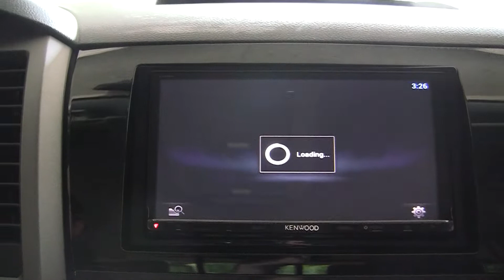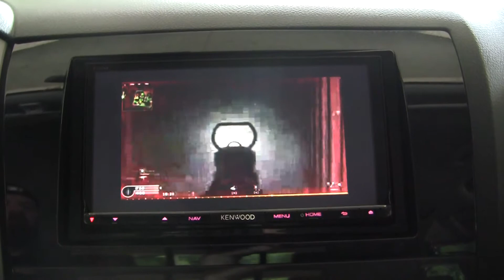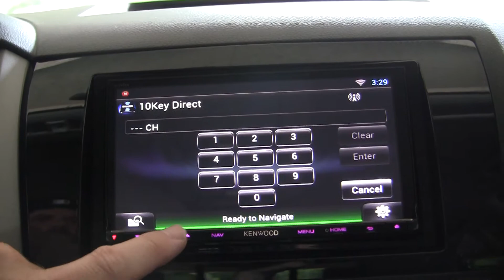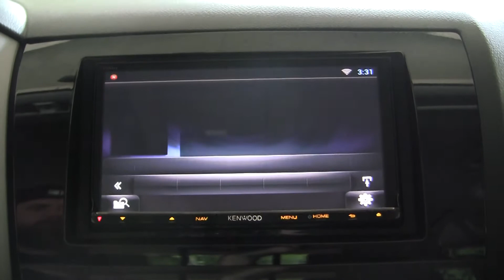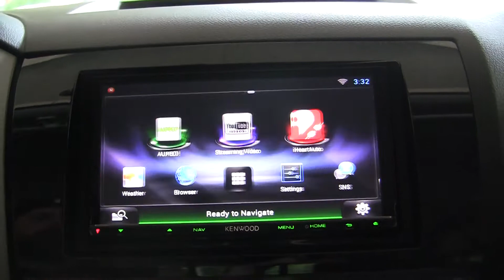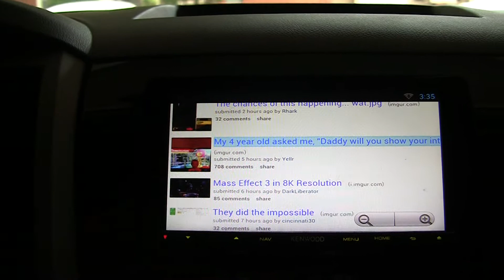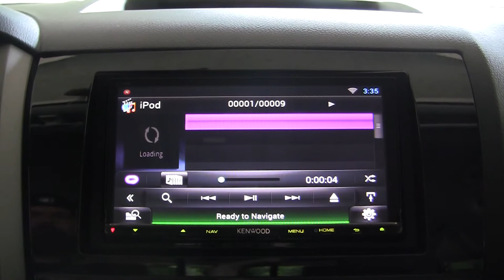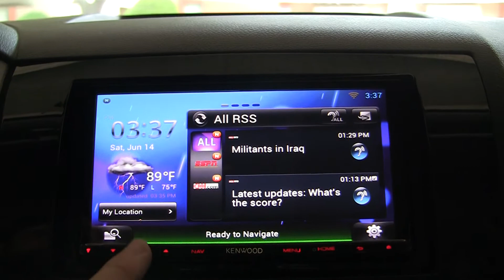Kenwood DNN991HD Just Installed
Kenwood DNN991HD just installed. Upgrading from the DNN990HD and i have to say the processor in this unit is a bit faster. Very happy that i upgraded. Just a quick video on it